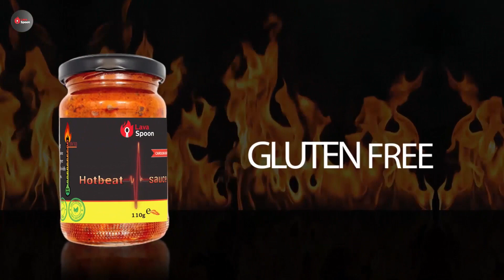Body Supllment, Nutrition Product, Video ad | +91 9871556009, 3D Model & Animation Video ad(5)